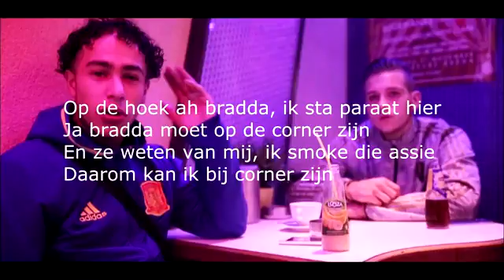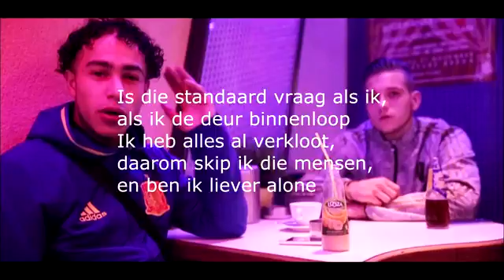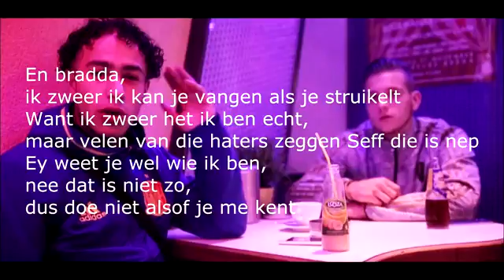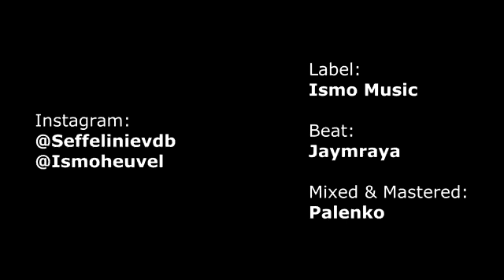Ze stoken mij met knifis